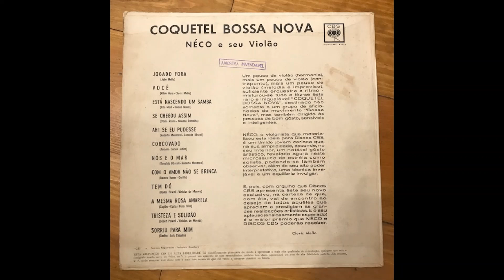Neco ‎/ Coquetel Bossa Nova / 1963 / Full album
Neco ‎– Coquetel Bossa Nova
Label: CBS ‎– 37313
Format: Vinyl, LP, Album
Country: Brazil
Released: 1963

A1 Jogado Fora
A2 Você
A3 Está Nascendo Um Samba
A4 Se Chegou Assim
A5 Ah! Se Eu Pudesse
A6 Corcovado
B1 Nós E O Mar
B2 Com O Amor Nao Se Brinca
B3 Tem Dó
B4 A Mesma Rosa Amarela
B5 Tristeza E Solidão
B6 Sorriu Para Mim